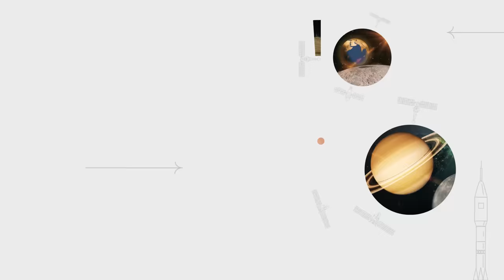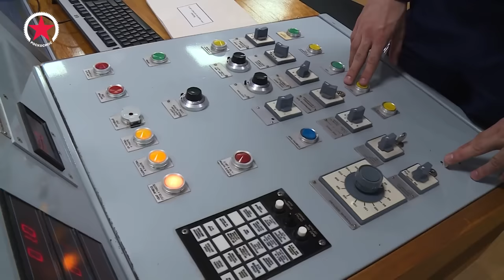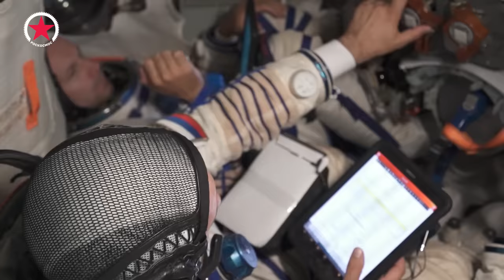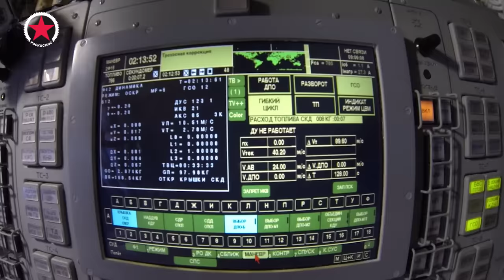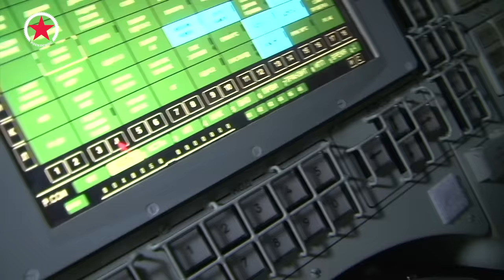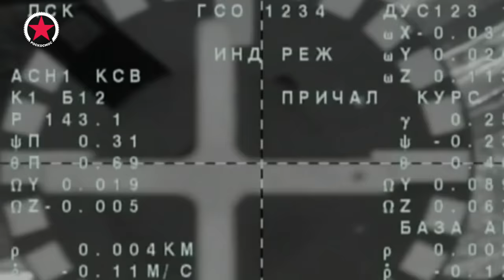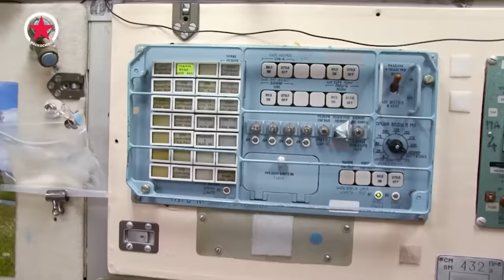«Мой космос»: портрет участницы космического полёта Юлии Пересильд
Фильм под рабочим названием «Вызов» станет первой в мире художественной картиной, съёмки которой велись в реальных условиях космической экспедиции.

Пятого октября 2021 года впервые вместе с одним из самых опытных космонавтов Роскосмоса Антоном Шкаплеровым на Международную космическую станцию прибыл  киноэкипаж: режиссер фильма Клим Шипенко, которому предстояла  сложная операторская работа в условиях невесомости, и исполнительница главной роли в будущей картине — актриса Юлия Пересильд.

Спустя 12  дней интенсивных съёмок, Клим Шипенко, Юлия Пересильд и космонавт Роскосмоса Олег Новицкий, который принял в съёмках фильма самое непосредственное участие, в спускаемом аппарате корабля «Союз МС-18» благополучно вернулись на Землю.

Кроме съёмок на орбите научно-просветительский проект «Вызов» сыграл огромную роль в  отработке новых методов ускоренной подготовки к космическому полёту и технологии управления пилотируемым кораблём «Союз-МС» одним космонавтом.

В  эксклюзивном  интервью Роскосмос ТВ Юлия Пересильд рассказала о подготовке к проекту, о том, как отнеслись в семье к тому, что ей предстоит  экспедиция на орбиту, как она смогла преодолеть страх перед неизвестностью, и о своих впечатлениях о работе и жизни в космосе.